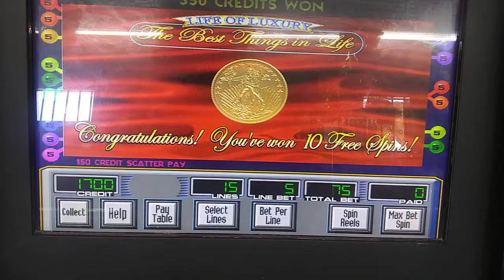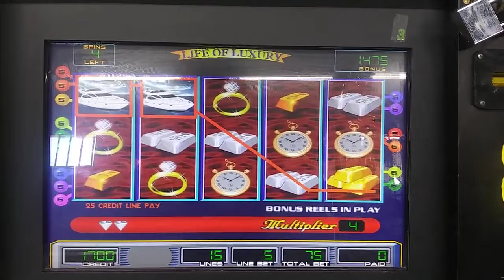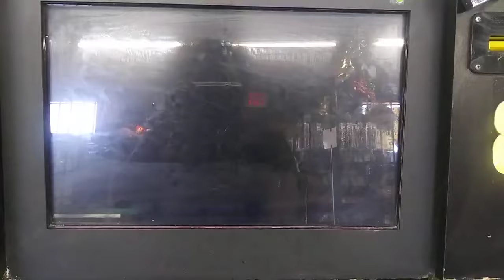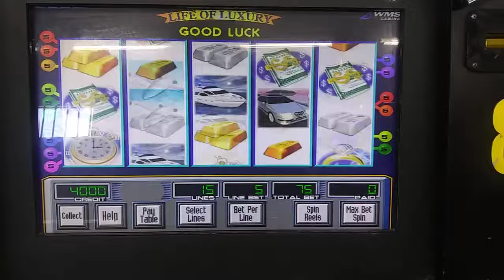Life of luxury 😜😘